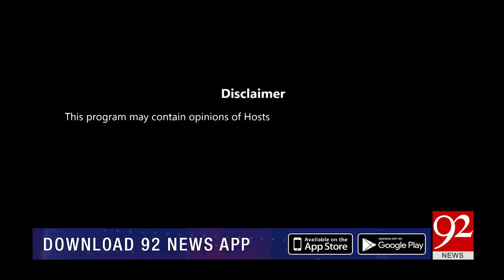Jawab Chahye | 11 June 2019 | Dr Danish | Dr. Ashfaque Hasan | Nauman Wazir | TSP